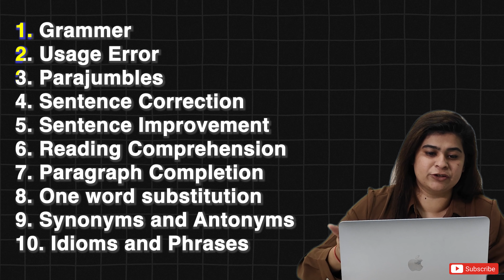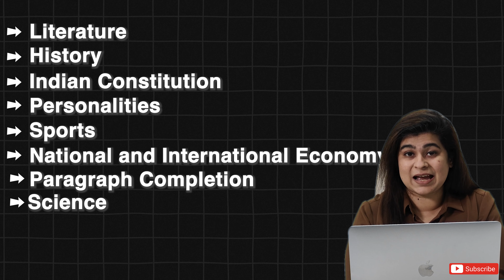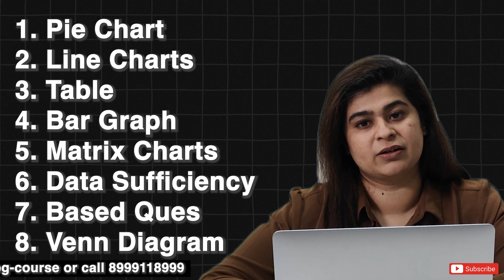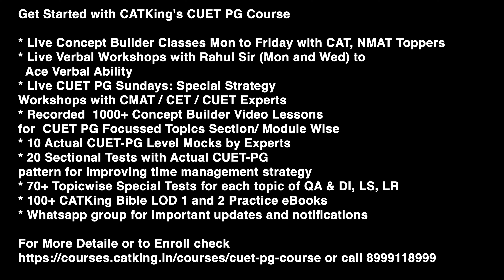CUET PG Exam Preparation | Syllabus | Expected Registration & Exam Date | TISS Accepting CUET PG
नमस्ते everyone,
इस video में आपको CUET PG exam की preparation की strategy मिलेगी। Also, Expected Registration और exam की dates की information भी मिलेगी।आपको TISS CUET PG को acceptance दे रहा है या नहीं मिलेगा। इस informative video को देखना न भूलें, and यदि आपको content पसंद आए तो like बटन दबाएं, इसे अपने friends और family के साथ share करें और हमारे CATKing channel को subscribe करें ताकि आप हमारी upcoming videos से जुड़े रहें। 🌟

00:00 - TISS Accepting CUET PG | Overview |
01:00 - CUET Important Dates
03:15 - About the Exam | Fees | Pattern |
05:05 - CUET Important Topics